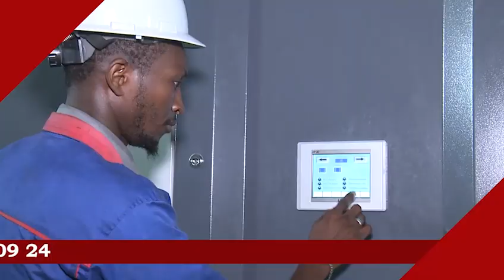Discours de Serigne Fallou Fall POSE LA 1ère PIERRE DU COMPLEXE ISLAMIQUE DE MBACKÉ